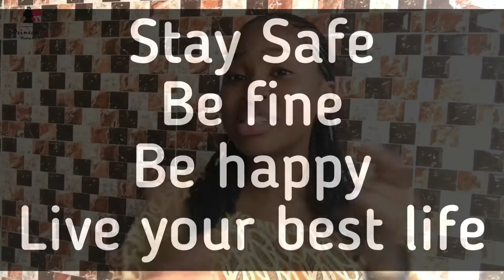This is What You Do Next After MULTI ENGINE RATING | PrincessAnuTv